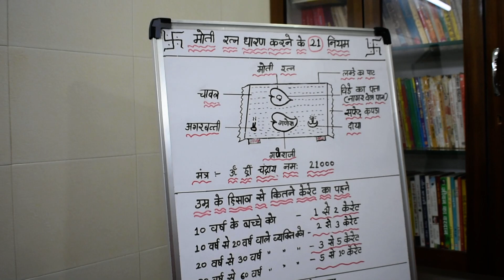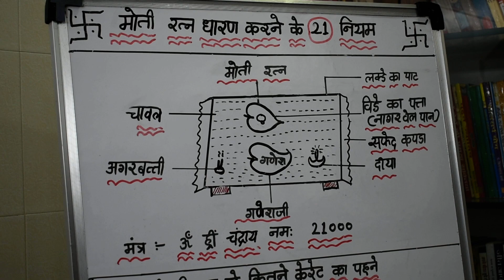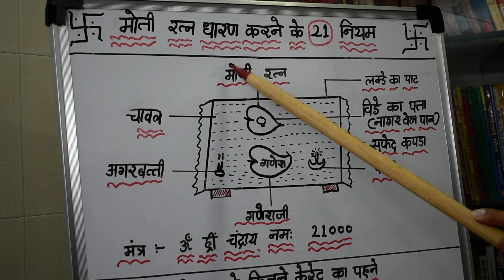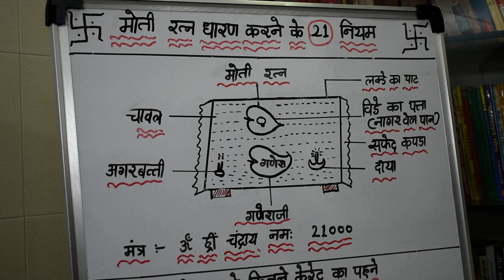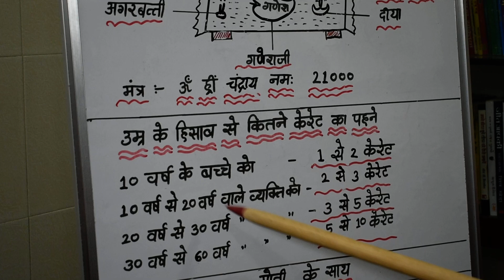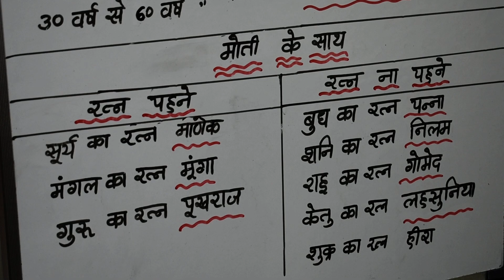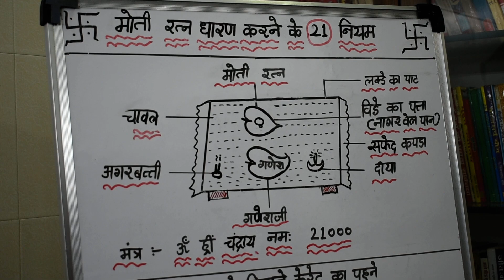मोती रत्न कैसे धारण करेPearl Stone#चंद्र का रत्न मोतीMoti Ratna kaise pahne lecture 512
ज्योतिष्कार,कर्मकांडी ब्राह्मण,वास्तुशास्त्री
0PP. L.I.C. OFFICE, OR  DALAL GYM
AMBARNATH (E)  421501
MUMBAI, MAHARASHTRA

ज्योतिष्कार,कर्मकांडी ब्राह्मण,वास्तुशास्त्री
चंद्र का रत्न मोती,चंद्र का रत्न मोती कैसे पहने,चंद्र का रत्न मोती कब पहने,चंद्र का रत्न मोती कौनसी उंगली में पहने,चंद्र का रत्न मोती किसको पहनना चाहिए,चंद्र का रत्न मोती किसको नहीं पहनना चाहिए,मोती के रत्न को धारण करे,मोती के रत्न को धारण करने की विधि,मोती किस दिन ख़रीदे,मोती कैसा ख़रीदे,मोती के साथ कौनसा रत्न धारण करे,मोती के साथ कौनसा रत्न नहीं पहनना चाहिए,मोती किस लग्नवालों को पहनना चाहिए,मोती का रत्न किआ लग्नवालों को नहीं पहनना चाहिए,moon stone pearl